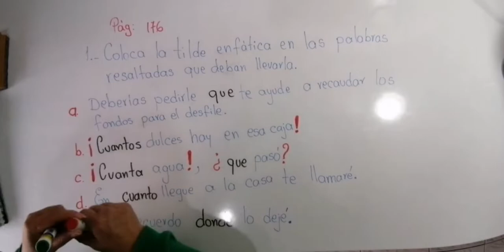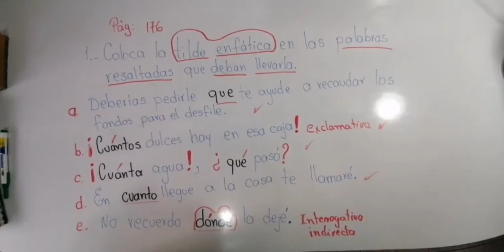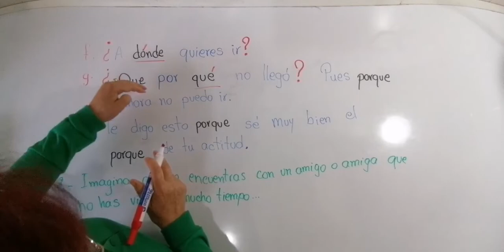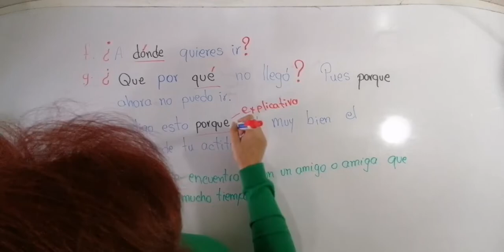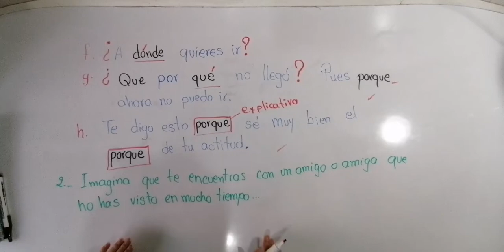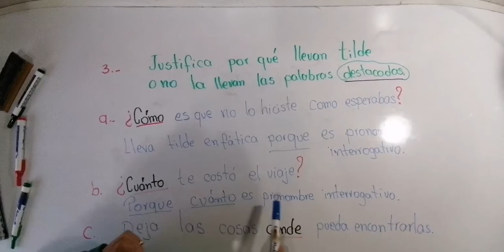Aplicación tilde enfática - Lengua y Literatura - 7mos - 24/03/2020